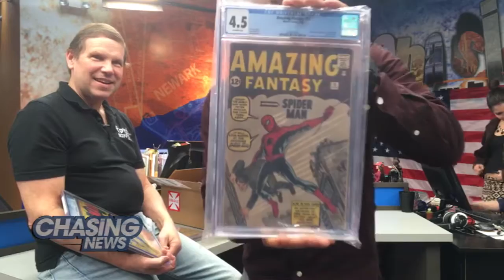Attic Treasures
Have you ever held $1 million in your hands?

America's Toy Scout, Joel Magee, stopped into the Chasing News Studios with four comic books that together are worth $1 million.

Joel brought the first superhero comic ever, the first Superman comic ever, the first Batman comic ever and the very first Spider-Man comic!